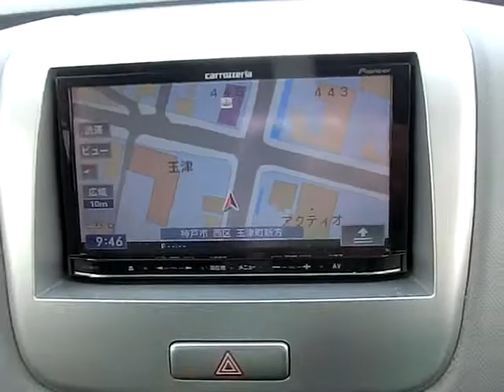H23年式 ワゴンＲ ＦＸ 車両紹介 ジェイボーイ明石店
本日の紹介車両は、H23年式　ワゴンＲ　ＦＸです。